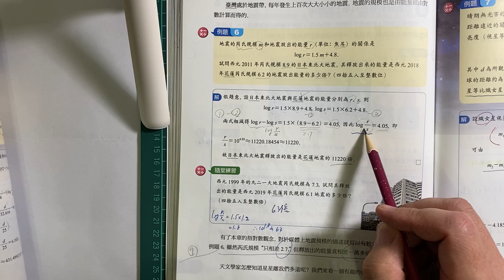G11 Book 3A 2-4 P.130 例.6 地震強度問題